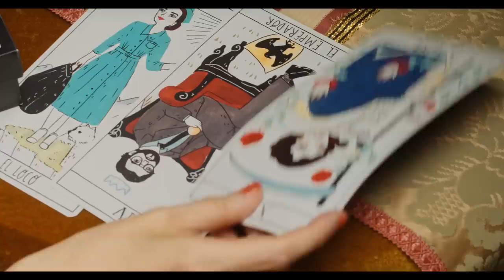La Tarotista con MANU RÍOS | Netflix España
Si tenemos que hablar sobre la vida, el futuro y la providencia, que sea entre bailes y risas con Manu Ríos en el gabinete de Natalia Ferviú, LaTarotista.

La llegada a Las Encinas de un director muy estricto y cuatro alumnos nuevos da pie a una ola de líos románticos, rumores inquietantes y un gran misterio.